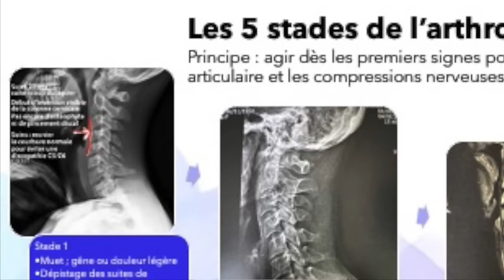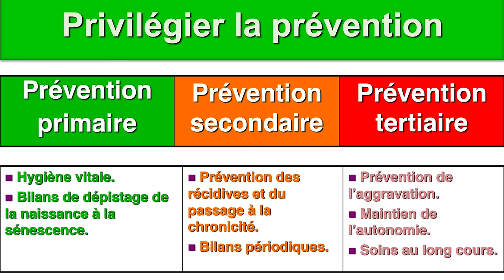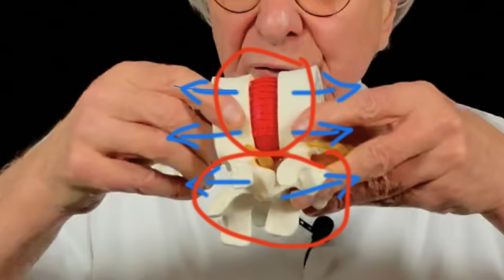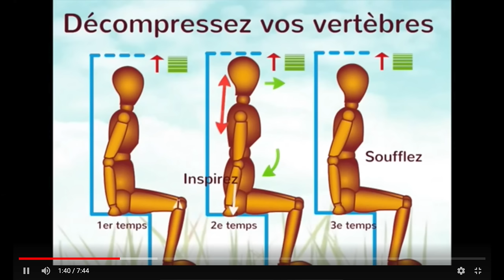Vidéo Arthrose vertébrale, pincements discaux, faites comme moi ! par Guy Roulier (sous-titrée)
Arthrose vertébrale, pincements discaux, il existe des solutions naturelles faciles et efficaces

Vous pouvez vous battre chaque jour contre les forces ennemies qui accélèrent le vieillissement physique dont l'arthrose constitue l'exemple le plus connu.
Faites comme moi et mes patients, utilisez les meilleures techniques naturelles préventives qui complètent les soins d'ostéopathie ou de kinésithérapie et ceci 7 jours sur 7 à utiliser vous-même, à la maison ou au travail.
Vous saurez ainsi agir positivement contre l'arthrose, ce vieillissement articulaire en partie améliorable et régénérer ce qui peut encore l'être.
La méthode naturelle en 12 temps que je vous apprends,  j'e lenseigne depuis des décennies à mes patients, je la pratique moi-même assidûment  et surtout  ma mère Hélène l'a pratiquée avec bonheur, sans relâche,  jusqu'à ses 103 ans .

Si votre arthrose se situe au niveau lombaire cliquez ici pour voir ma formation spéciale :

Si vous souhaitez suivre une de mes autres formations personnelles pour vivre à 100% de votre potentiel, consultez mes programmes et lancez-vous !
Prenez soin de vous
Guy Roulier